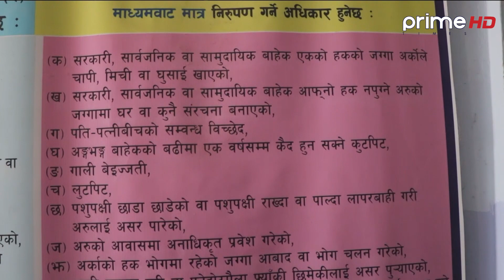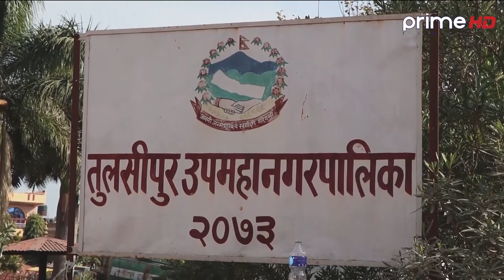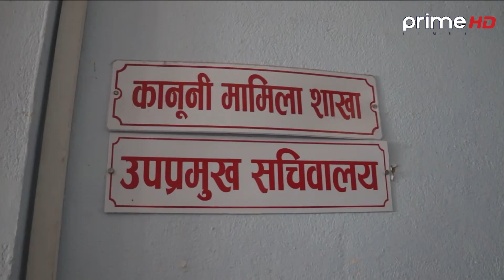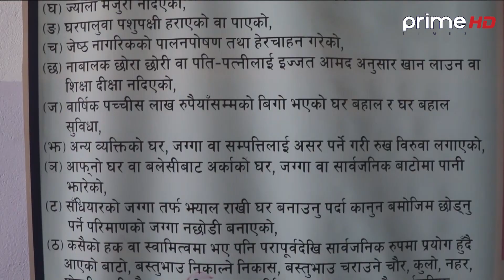PrimeHD || विज्ञहरुको अभावमा दाङमा स्थानीय न्यायिक समिति अलपत्र